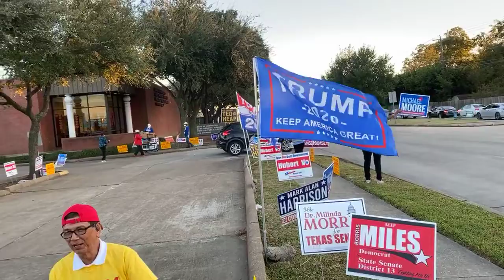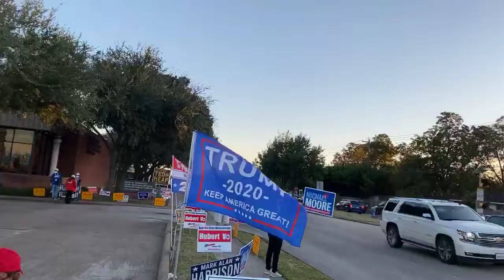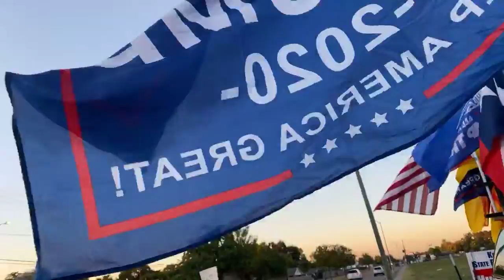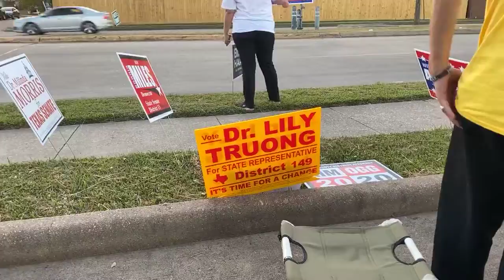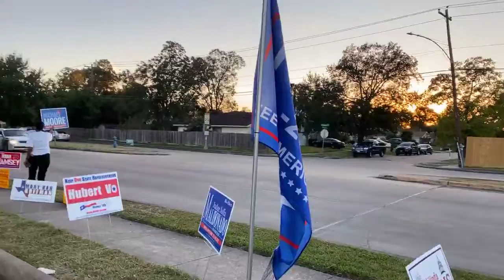Livestream ngày 3/11/2020 Tại nơi đi bầu Vote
Hôm nay nhìn lại Livestream và hình ngày 3/11/2020 tôi quá Buồn tự nghĩ Tại sao lại có một đất nước tự do mà có người quá hèn không thể tưởng tượng được từ bên trong ra bên ngoài đều mua chuộc và trả tiền cho họ làm chuyện bậy Ăn gian không chớp mắt đúng thiệt không thể nói nổi quá buồn luôn
Tôi cầu xin cho nước Mỹ hãy trở lại bình yên những tên đó hãy gặp quả báo rất nặng cho đời con cháu mình không học hư lối chính trị dơ bẩn của họ nữa 🙏🙏🙏